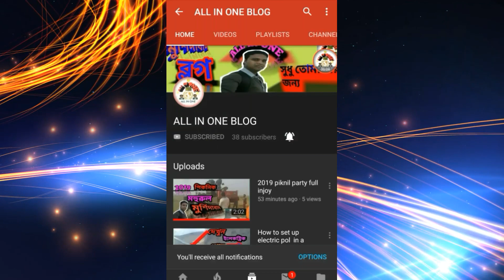Mahalandi to dangapara road # মহলন্দি to ডাঙ্গাপাড়া রোড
Mahalandi murshidabad
Murshidabad